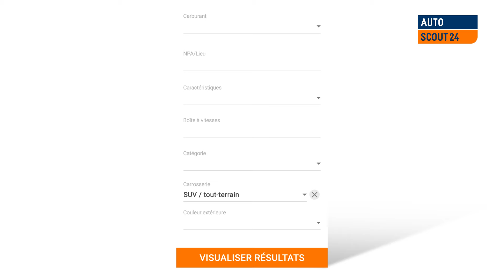AutoScout24 - Une bonne affaire?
Chez nous, la recherche de la voiture rêvée devient une expérience plaisante: ce n’est pas sans raison qu’AutoScout24 est la plus grande place de marché en ligne pour les véhicules, mais aussi la plus visitée et la plus connue de Suisse. Près de 96% des garagistes suisses sont des clients d’AutoScout24. Nous gagnons et renforçons leur confiance grâce à notre service de conseil compétent et un encadrement personnalisé.

L’offre quotidienne d’AutoScout24 comprend plus de 158 000 véhicules: véhicules neufs, voitures d’occasion mais également camions, véhicules utilitaires, caravanes et remorques. Sur AutoScout24, la recherche d'un véhicule est aussi simple que rapide, et ce grâce à des fonctions de recherche optimisées pour ordinateur de bureau et smartphone.